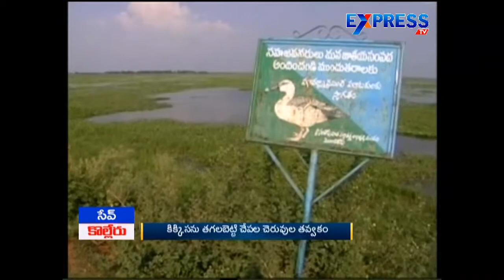Kolleru Lake Fish Mafia | ExpressTV